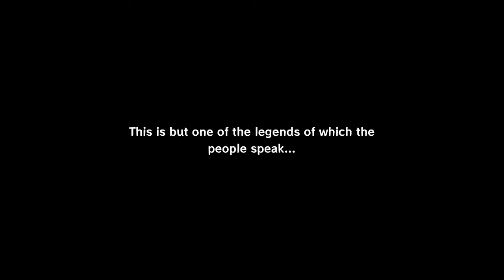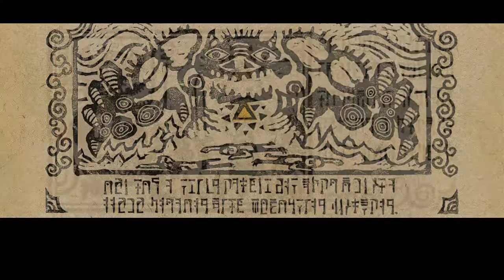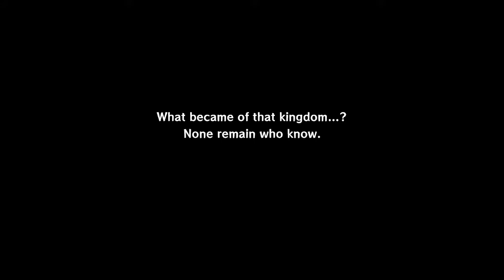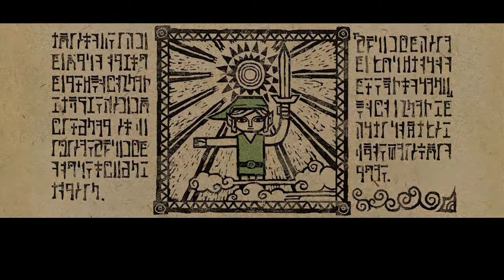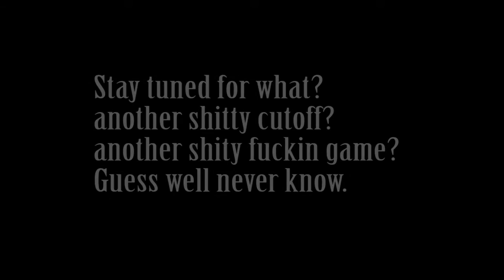The Legend of Zelda: The Wind Waker Three heart hero mode challenge Part 1: The Adventure begins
Join Shnick1990, Mariotube101, Vandalia1998 and I as i begin the long endurance challenge of only ever having 3 hearts to complete the game.